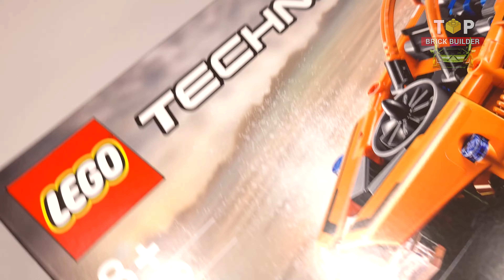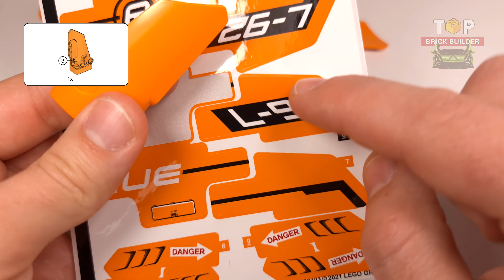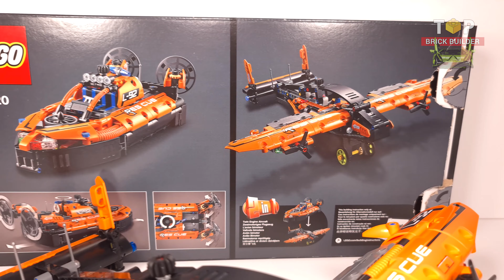LEGO Twin-Engine Aircraft [42120] from Technic Rescue Hovercraft - EXTRA Building Instructions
● The 2-in-1 design means more role-play fun for young heroes. Rebuild the model hovercraft to create a Twin-Engine Aircraft with moving rudders and ailerons.

◙  Year - 2021
◙  Pieces - 457